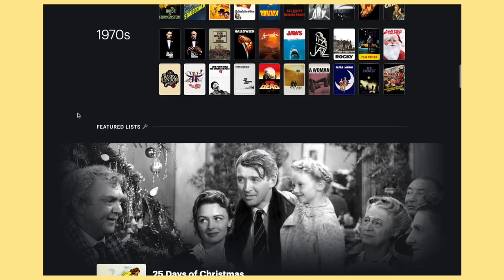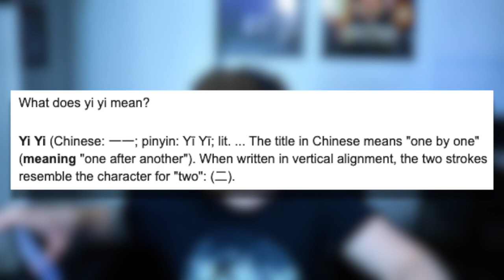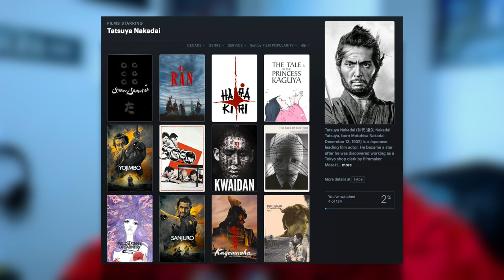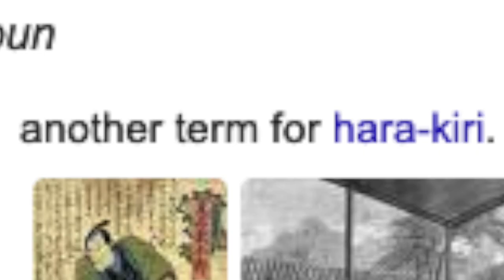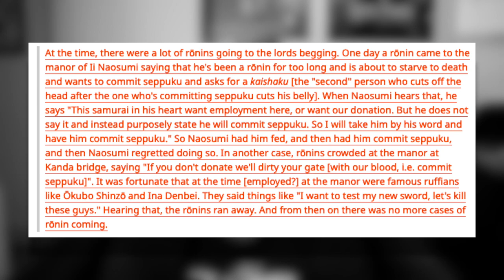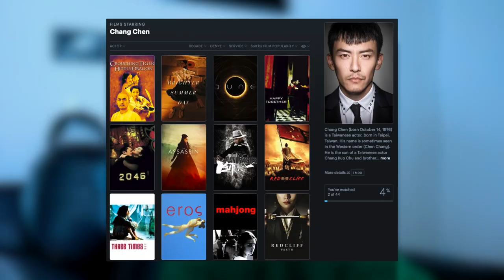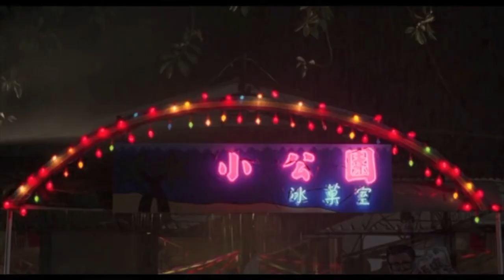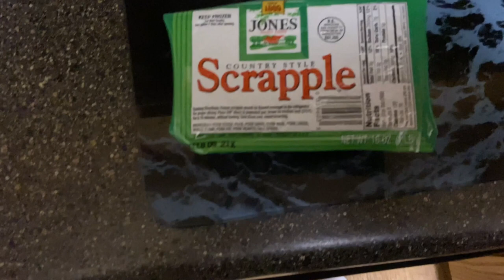AN EXPLORATION OF ASIAN CINEMA | Movie Night/Vlog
Mpow Bluetooth Headphones

SOCIAL!